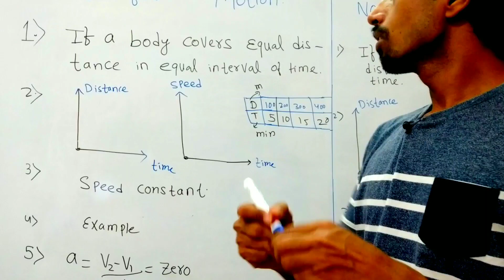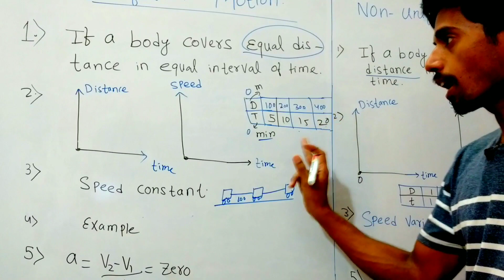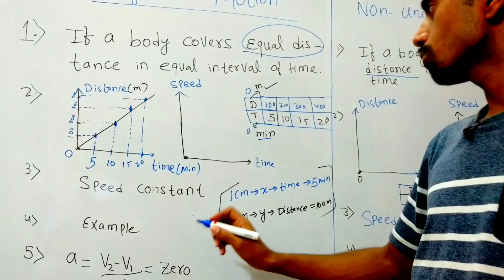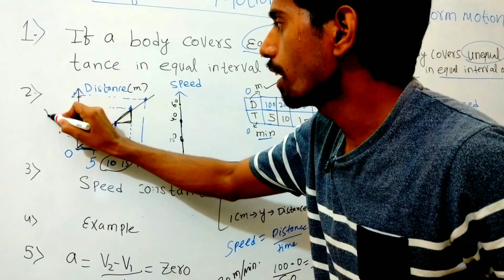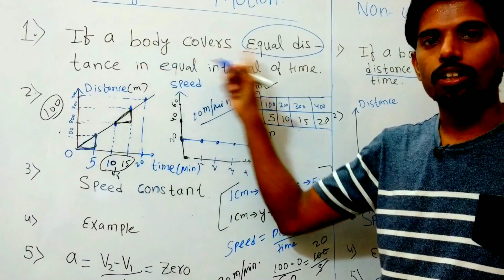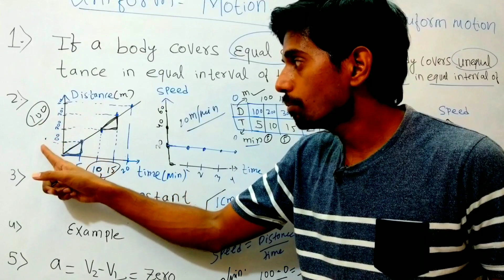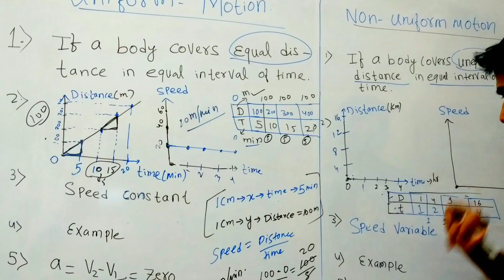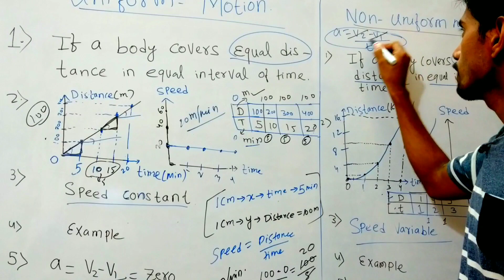Motion class9|| physics||Uniform Motion and Nonuniform Motion||Graphs||lecture 6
every thing about uniform motion and non uniform motion.. class9, motion